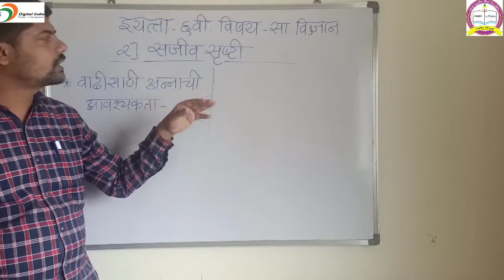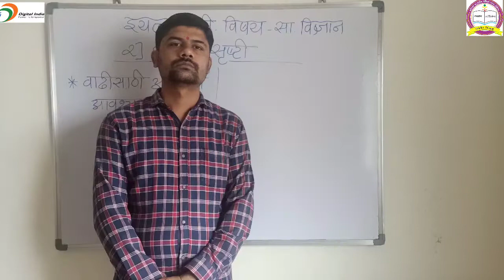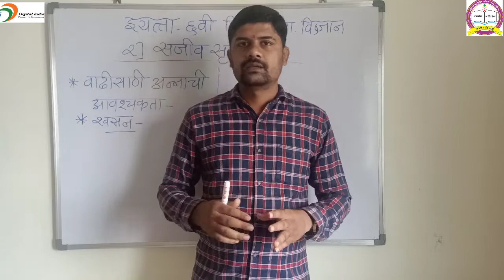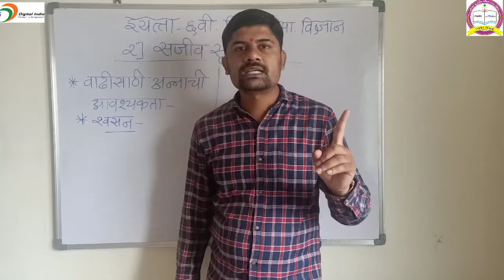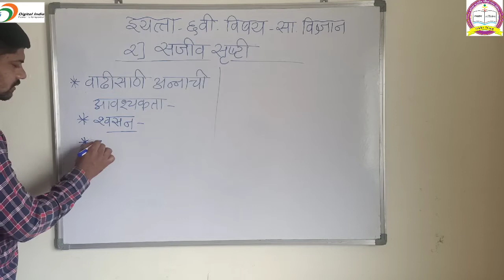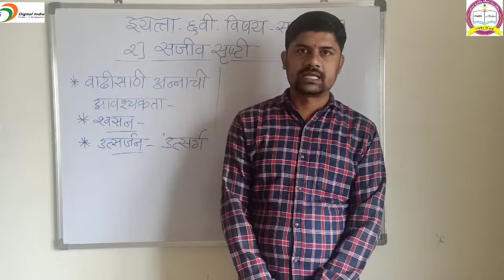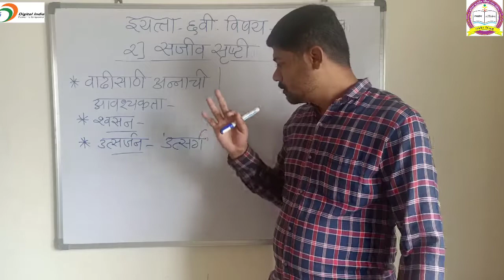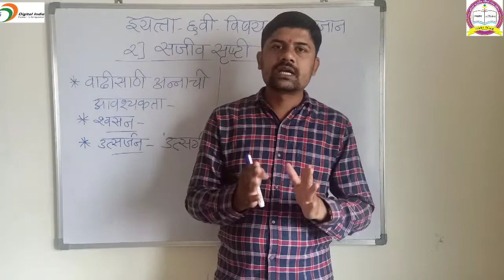2)सजीव सृष्टी | इयत्ता 6 वी | विषय:-सा.विज्ञान 25/07/2020